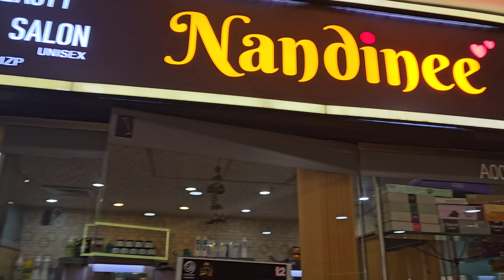অবশেষে দেখা হল 2 বছর পর...😇 । SG tALeS । Bengali vlog।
Hi!...I'm Somali. My channel is related to vlog, lifestyle and beauty. Here I'm to open up with you guys and make a happy ,strong and friendly community. Love u all.❤

Collaboration or work related interactions : 👇
Bangla vlog
Bengali vlog channel
Beauty fashion lifestyle vlogger
A day in my life
A short a day
Sgtales Somali youtube channel
Bong girl
Haldia city centre mall
Exploring haldia city centre mall by Ambuja Neoatia
Friends day out
Friends adda vlog
Meeting Friends after so long